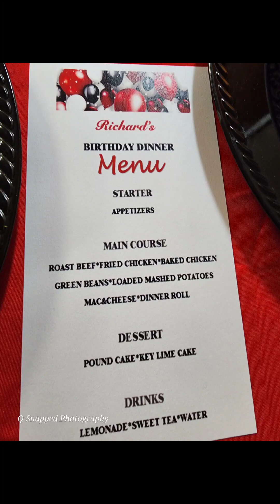Richard's Birthday Dinner